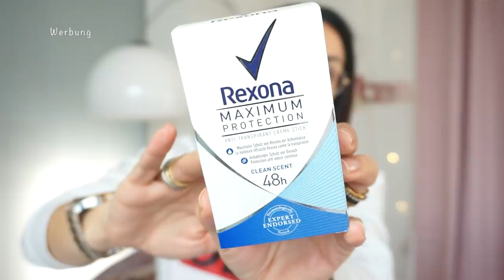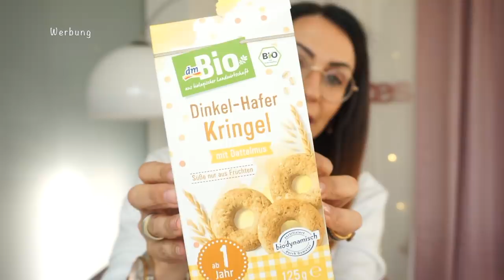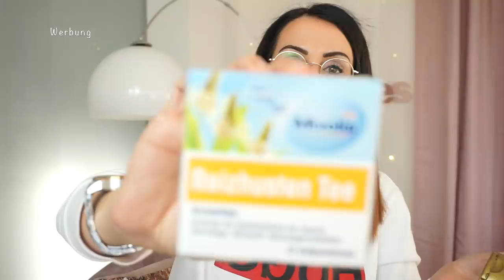NEU bei Dm I unter 2€ I Lieblingsprodukte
Heute zeige ich euch was es unter anderem neues bei dm gibt und bei uns einziehen durfte.
eure Heidi

Lauflernauto für Liam:

Haba Schaukelschiff:

4 gewinnt:

Tabu XXL:
Tabu Familien Edition:

Rosellamia_Set

Rosellamia_mulex

'Erinnerungsbuch für mein Patenkind:
'Badehose Liam:

Equipment:
'Ringlicht: